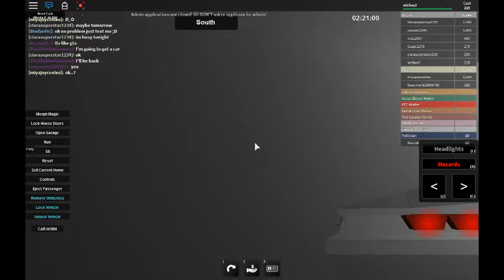Driving Around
Here I go again yall but even better quality